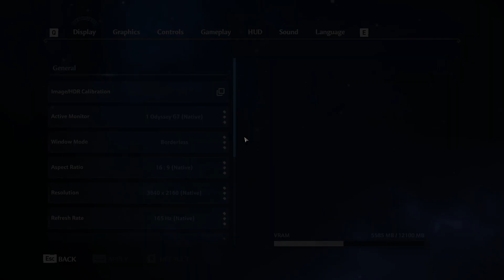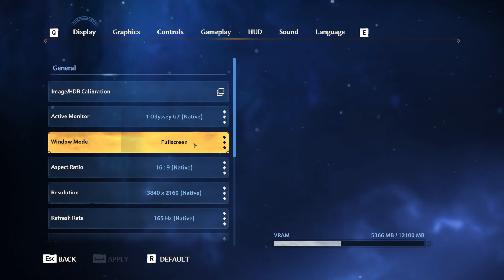[46] Immortals Fenyx Rising - Pain to power w/Emulcifier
Immortal Fenyx Rising

YOU ARE THE GODS’ LAST HOPE
THE FATE OF THE WORLD IS AT STAKE
Play as Fenyx, a new winged demigod, on a quest to save the Greek gods and their home from a dark curse. Take on mythological beasts, master the legendary powers of the gods, and defeat Typhon, the deadliest Titan in Greek mythology, in an epic fight for the ages.

WIELD THE POWERS OF THE GODS
USE THEM TO CONFRONT MYTHOLOGICAL ENEMIES & OVERCOME HEROIC TRIALS
Face off against legendary beasts like Cyclops, Medusa or Minotaur in fast-paced aerial and melee combat, combining your god-given abilities and weapons.
The gods of Olympus have blessed you with gifts: the sword of Achilles, the bow of Odysseus, and legendary powers that will help turn the tides of battle.
Partake in high-strategy boss battles to increase your power and upgrade your skills.
Use your wit and special abilities to solve challenging puzzles and mind-bending vaults

EXPLORE A STYLISED OPEN WORLD
Discover a beautifully rendered, vibrant fantasy world. Traverse, climb, or explore by air across seven unique regions, each inspired by the gods.